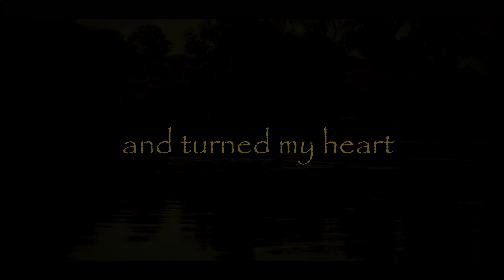BLACK JUJU - (A SONG FOR) SORROW / (Lyric Video)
BLACK JUJU  -  (A SONG FOR) SORROW
(Lyric Video).
From the upcoming lp "PURPLE FLOWER , GARDEN BLACK"   (to be released in Autumn 2020...)

Recorded/Mixed @ FABRIC Studios
Lyric video by Dimitris Zampos